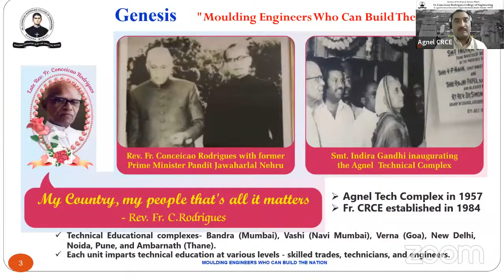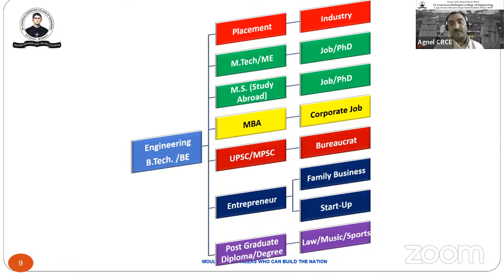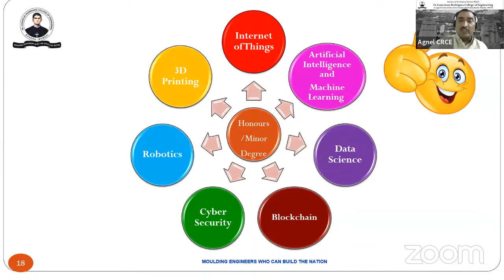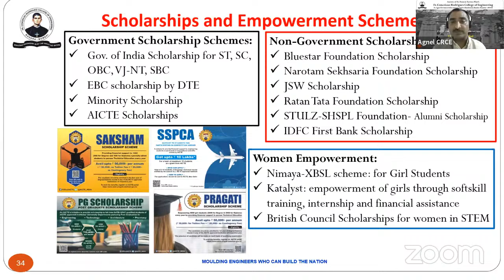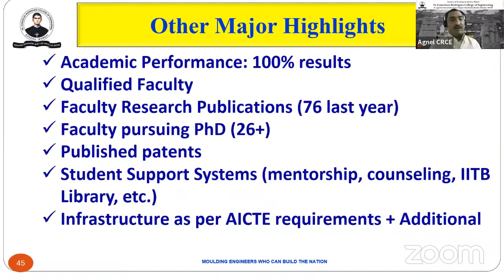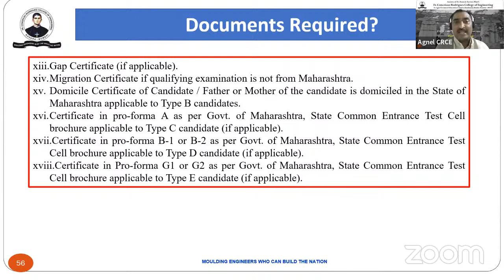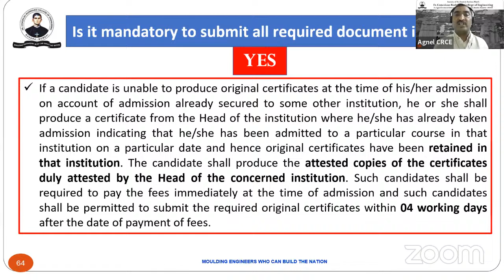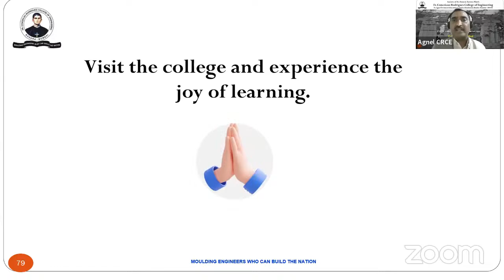FE Admission Process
This webinar is arranged to give information about Engineering, Fr. Conceicao Rodrigues College of Engineering and First Year Engineering Admission Process